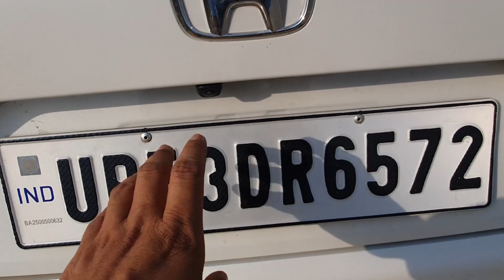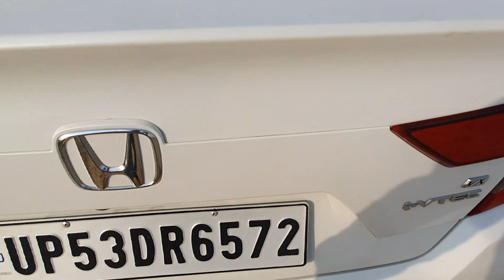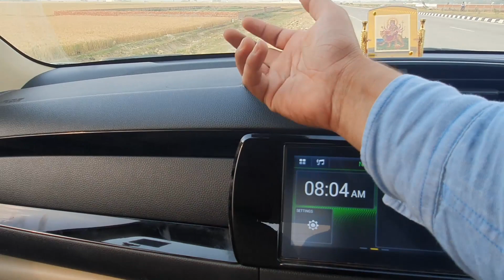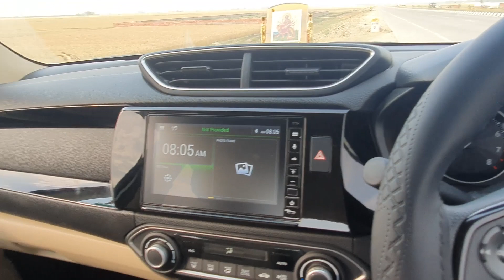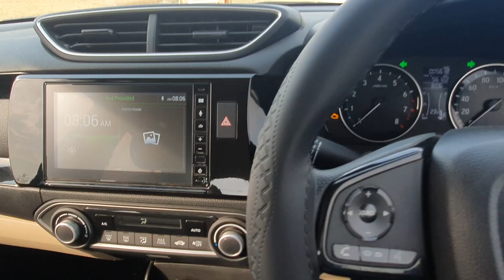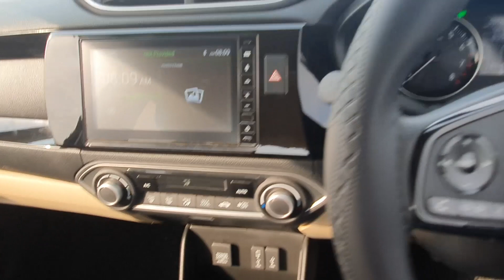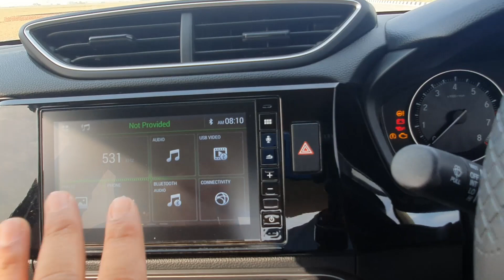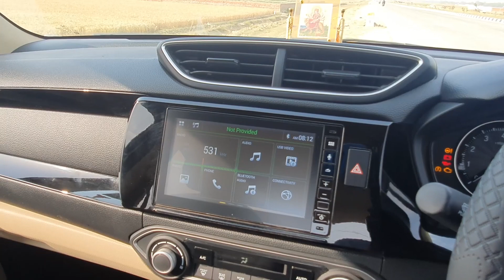Honda Amaze BS6 | Honda Amaze 2021 | Honda Amaze Detailed Review | Drive Craft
Honda Amaze BS6 | Better than Maruti Suzuki Dzire? | Honda Amaze Detailed Review | Drive Craft

Hello Friends,
This video is about the detailed review of the 2021 Honda Amaze BS-6 VX variant. Do watch the video till the end to get a complete idea of what to expect from this very popular car.
If you haven't subscribed to our channel yet, do consider subscribing it and also don't forget to hit the bell icon to get the very first notification of any new upload.